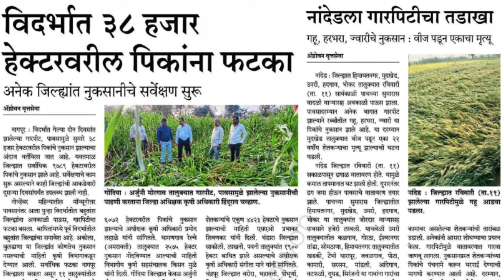रब्बी पीक विमा पाहिजे असेल तर हा व्हिडिओ पहा 💰📣 | pik vima 2023 | rabbi pik vima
Rabbi pik vima new update 2024
Rabbi pik vima update
Rabbi pik vima vatap 2023
agrim pik vima 2023
पिक विमा 2023
रब्बी पीक विमा
रब्बी पीक विमा 2023
रब्बी पीक विमा ई पीक पाहणी 2024
रब्बी पीक विमा बातमी live
रब्बी पीक विमा महत्वाची बातमी
Rabbi pik vima news today
रब्बी पीक विमा न्युज
Pik vima new update today
Rabbi pik vima 2024 new update
Pik vima takrar kashi karaychi 2024